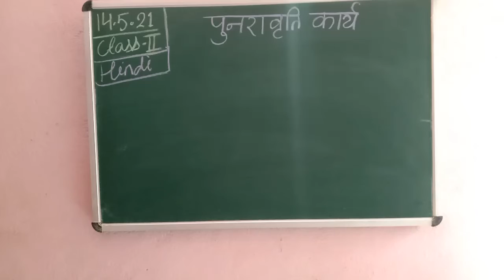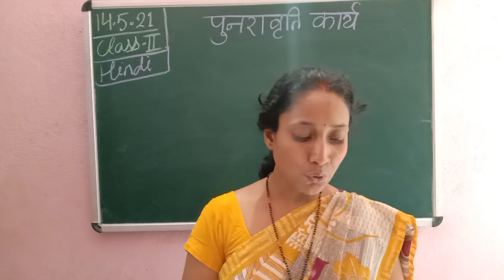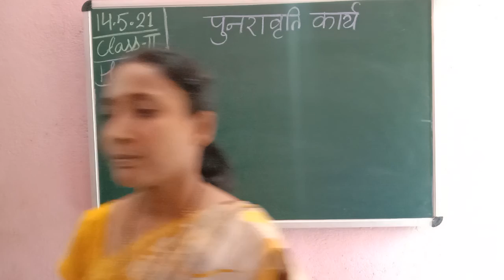Class-2 , Hindi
Revision work